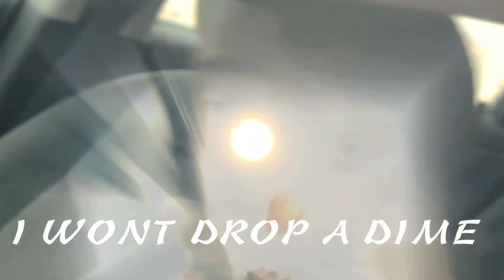B. EASY - TRAP SHIT (OFFICIAL MUSIC VIDEO) | DIR. BY 2G FILMS